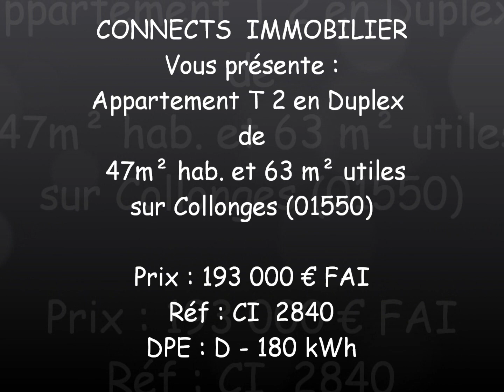acheter t2 à collonges 193000 € , pays de gex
A 10 minutes de meyrin et proche de la douane de chancy, grand T2 en duplex de 62.74m2 utiles dont 46.85m2 habitables, comprenant : entrée, cuisine fermée et équipée, salon, salle de douche, wc séparés. Etage : chambre avec rangement, dressing. 2 places de parking privatives, cave.
Agence immobilière de Ferney-Voltaire          Tél : 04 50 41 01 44